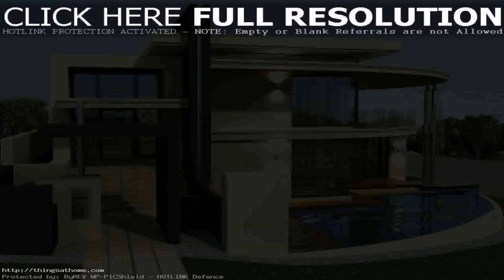Modern Contemporary House Plans In The Philippines (see description)